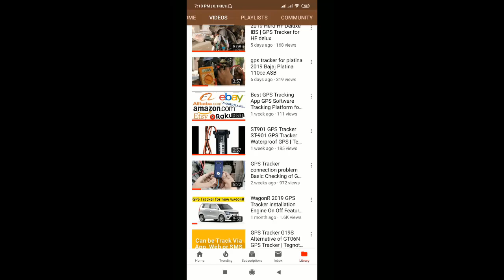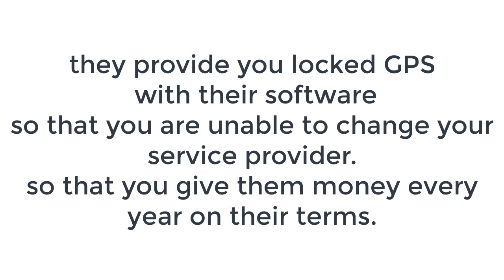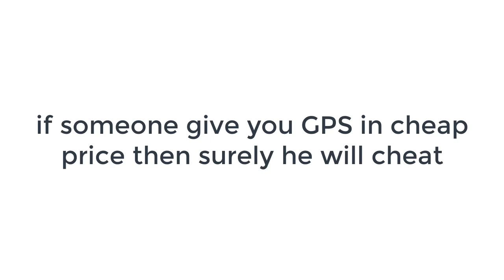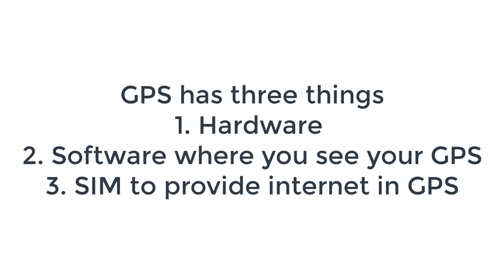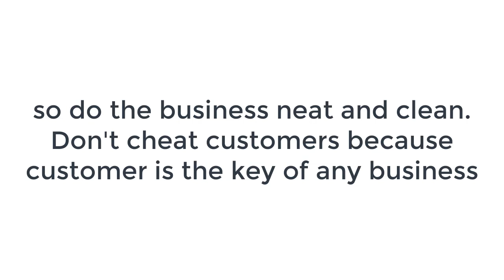How GPS Companies fools you on Amazon & Flipkart | Story from a Cheated customer